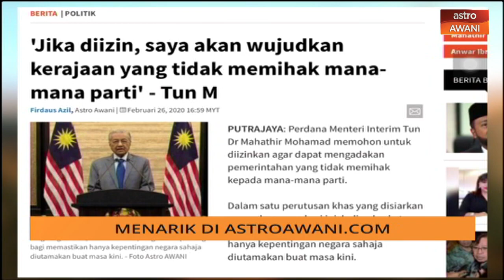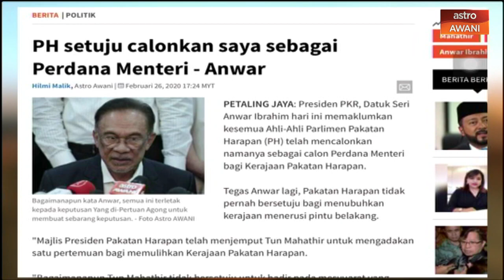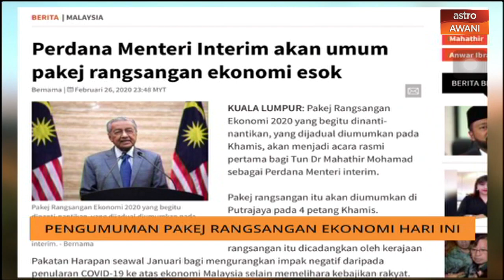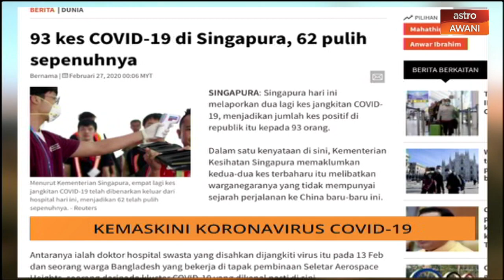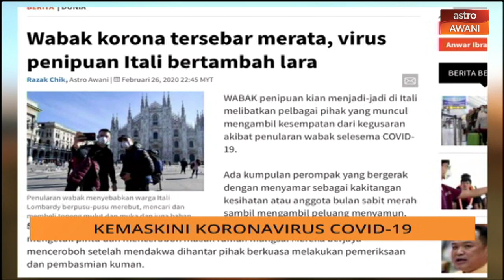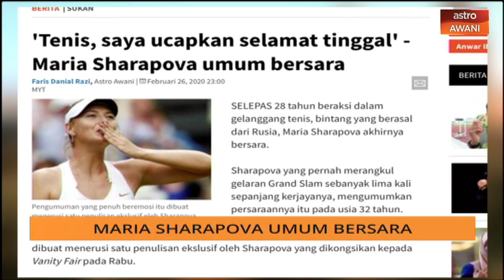AWANI Pagi: Berita menarik 27 Feb 2020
Awani Pagi membawakan kemaskini terkini mengenai berita dalam dan luar negara yang dilaporkan di bersama Geegee Ahmad, Nailah Huda dan ditemani Editor Eksekutif Astro AWANI, Abdul Razak Chik.